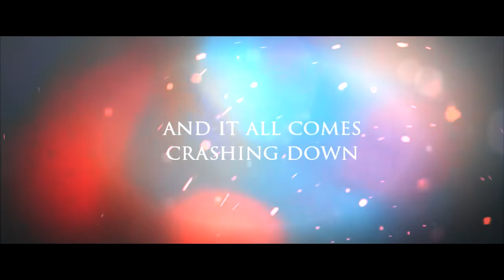Anatomy Of The Heart - Wattpad Trailer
HD + Small Screen + Headphones
A Wattpad Trailer
Written by Allie & Tanya

Coloring : cynnprodz